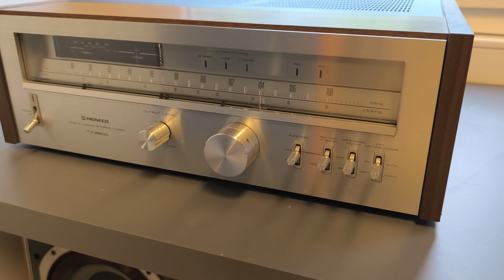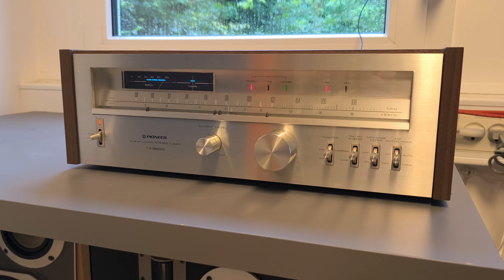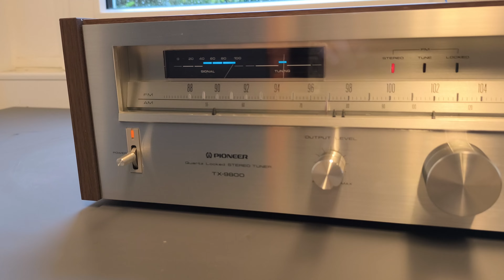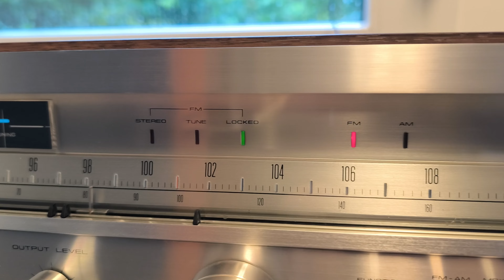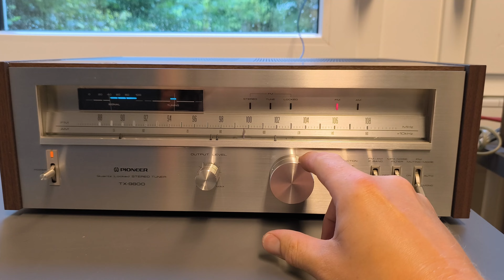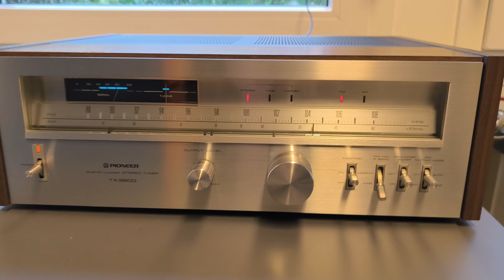PIONEER TX-9800 – REFURBISHED HIGH END VINTAGE FM STEREO TUNER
Demo of a Pioneer TX-9800 vintage tuner. High End unit and this one has been full refurbished - very nice Pioneer vintage gear.

View and order all of our listings online at our webshop We are based in the Northern part of Denmark.  We ship vintage HiFi world wide.

We try to keep all of the cool stuff from the seventies, eighties and nineties alive and working. You just can't beat vintage :)